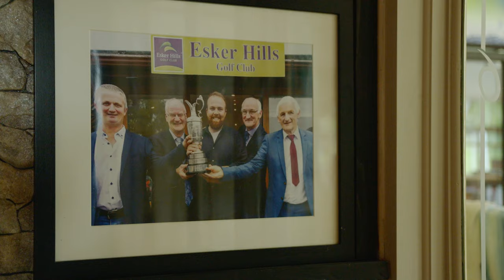I play Shane Lowry's home course, Esker Hills Golf Club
Join me as I play Shane Lowry's home course, Esker Hills Golf Club! Watch this course vlog featuring 2 Irish golfers exploring this hidden gem on the PGA Tour player's home turf.
Esker Hills is the home course of Shane Lowry but what can a 6 handicap shoot around here?

Patrick Egan, a member of Esker Hills, also Shane's cousin, guides me around this fantastic course.

My Golf practice essentials:

Putt Out

Yoga Block

Impact bag

My golf balls

Golf, a game of precision and perseverance, unfolds as a canvas of inspiration. Beyond the lush fairways and intricate shots, it embodies a metaphor for life's journey. With each swing, there is an opportunity for growth, resilience, and self-discovery. The pristine greens and sprawling landscapes provide a sanctuary for reflection, where challenges are met with unwavering determination. In the beauty of golf, we find not only the elegance of skill but also the wisdom of patience, the resilience to overcome obstacles, and the joy of celebrating small victories. It is a testament to the indomitable spirit and the endless possibilities that unfold when one embraces the beauty of the game and the journey it entails.